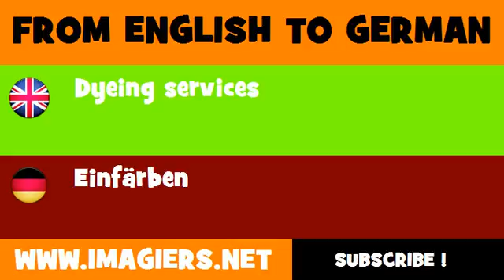DEUTSCH ENGLISCH = Einfärben